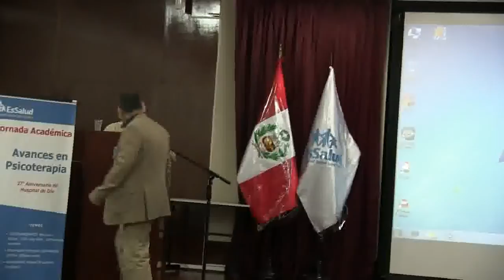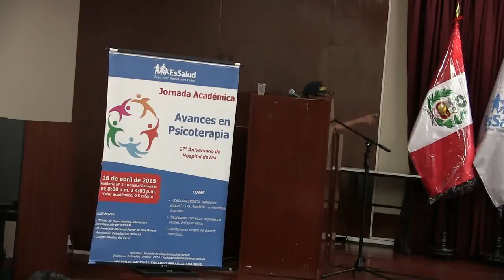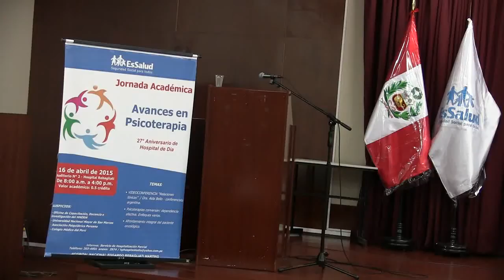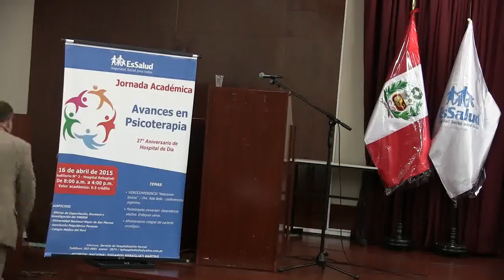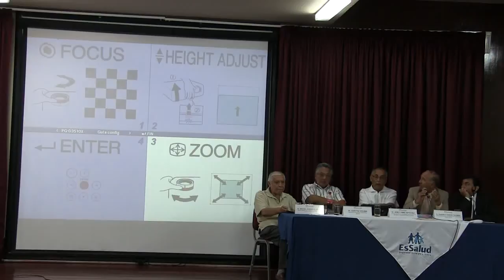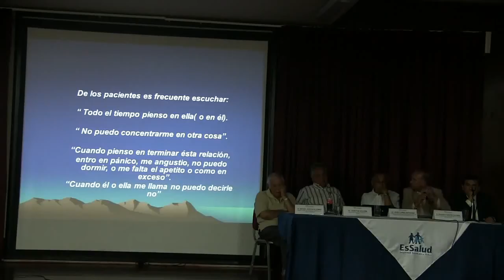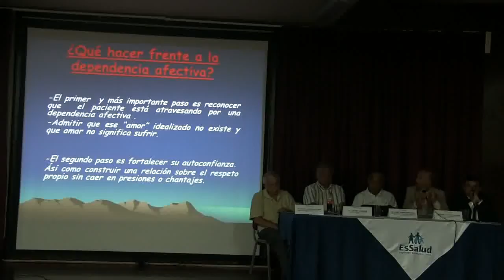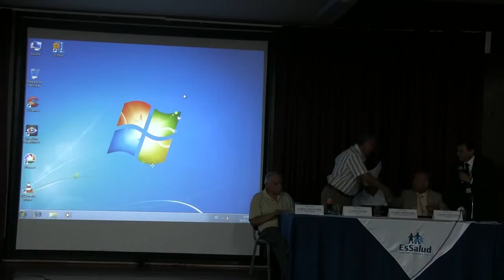Simposio "Psicoterapias conversan": Dependencia relacional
Ponencias:
Rafael Junchaya -  Análisis Transaccional
Juan Paz Soldán - Psicoanálisis
José Li Ning - Terapia Familiar Sistémica
Francisco Vásquez - Gestalt
Jornadas Académicas "Avances en Psicoterapia"
XXVII Aniversario Hospital de Día - Hospital E. Rebagliati M.